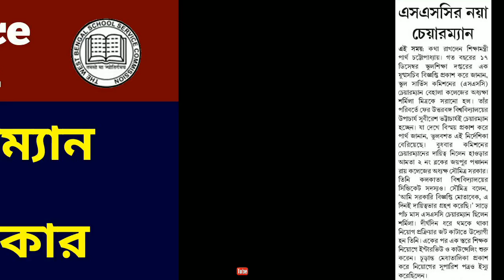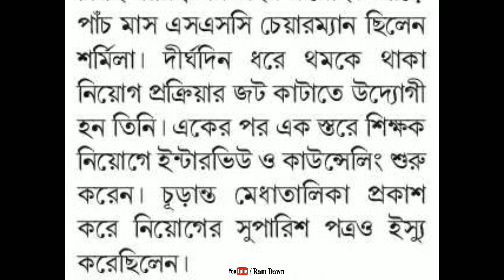SSC: নতুন চেয়ারম্যান হলেন সৌমিত্র সরকার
New Chairman of School Service Commission is Mr. Soumitra Sarkar